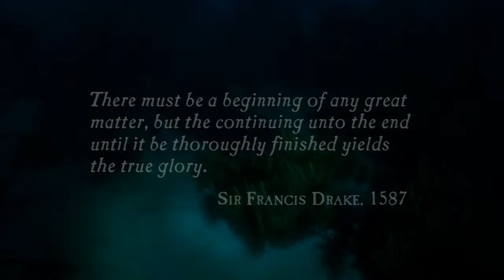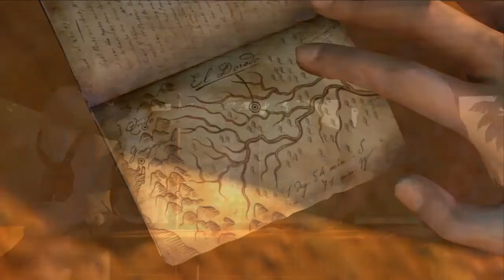Uncharted: Drake's Fortune Chapter One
Treasures: None

Uncharted: Drake's Fortune is an action-adventure third-person shooter platform game developed by Naughty Dog, and published by Sony Computer Entertainment for PlayStation 3